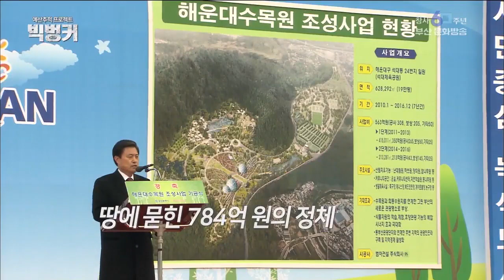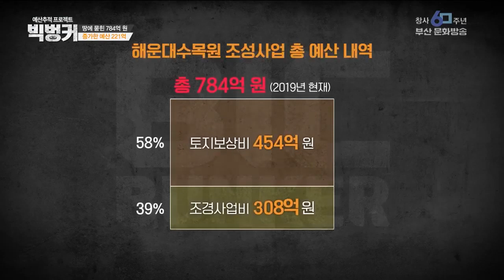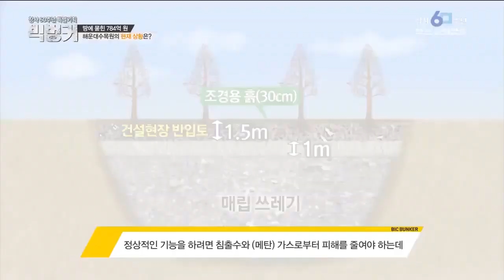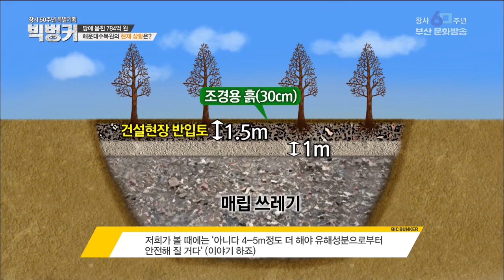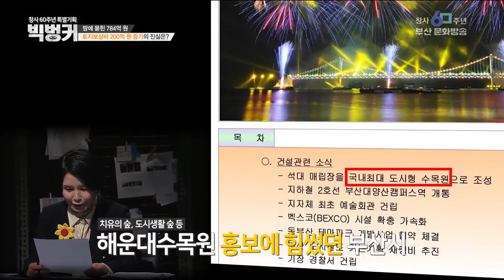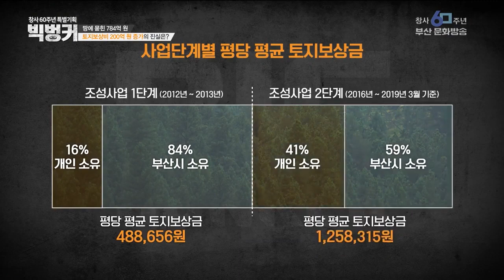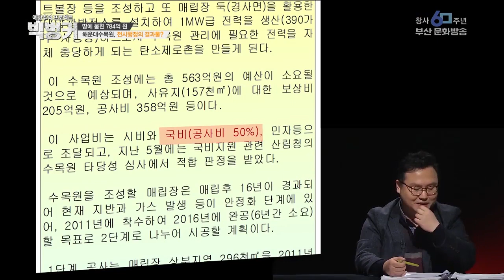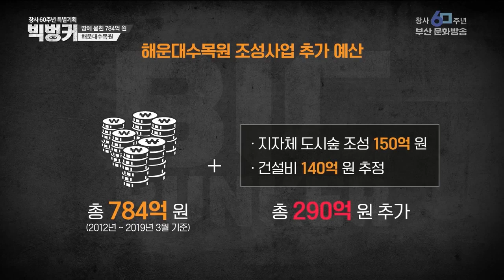땅에 묻힌 784억원, 해운대수목원 1부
2019년 4월 1일 방송

* 매주 목요일 밤 10시 50분 부산MBC에서 방송